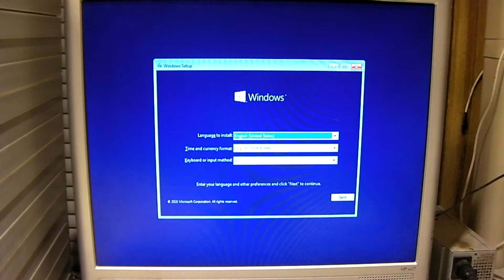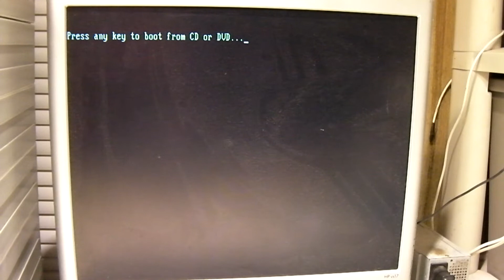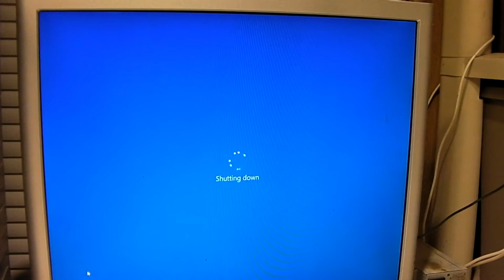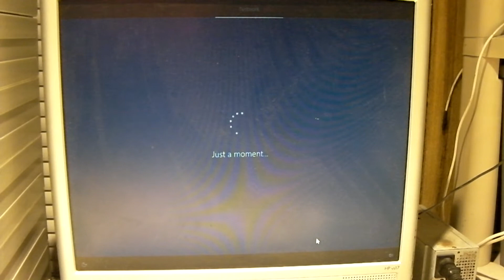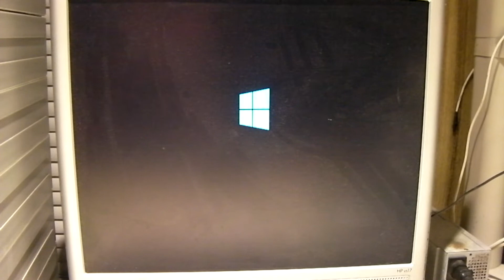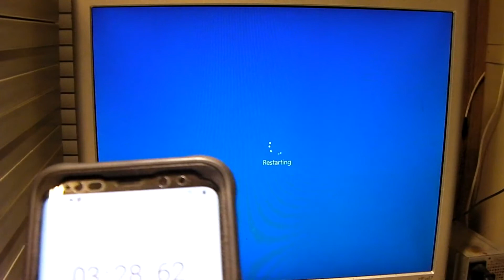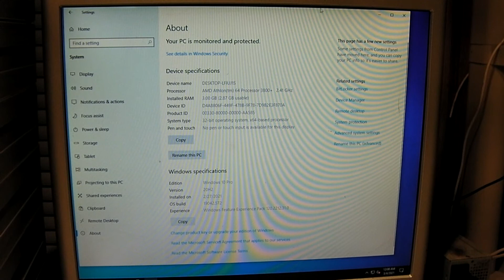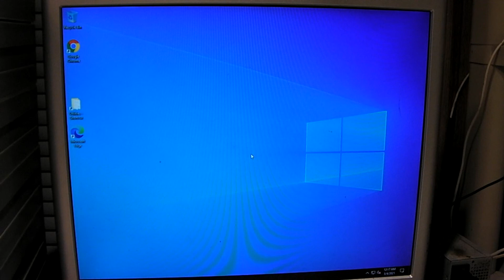Comparing Windows 10 1507, 1803, 20H2 performance on old hardware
In this video, I'll be comparing the performance of the original Windows 10 versus today's Windows 10 on older hardware to show the difference in the feature builds (performance-wise) over the past 5 years. Windows 10 has seen many feature updates since its launch in 2015. And with each feature update getting roughly 18 months of support and security updates, you pretty much have to update to a newer feature build to remain supported. Compare that to prior Windows operating systems such as Windows XP, Vista, and 7, which had one RTM build service the whole lifespan, with 1-3 service packs released with time. With those older operating systems, you did not have to do the equivalent of upgrade-installing your OS every 6 months to 18 months. Also, performance and software support pretty much remained the same for those operating systems from the start to the end of their service lives. But with Windows 10, there has been a noticeable increase of demand for the computer's hardware with time as each new feature build was launched. This really started to become more apparent with Windows 10 1903. An older computer that ran Windows 10 1507 fairly well may not run Windows 10 20H2 all that great - and that's if you can even install it. In addition, drivers and some software that worked for 1507 may not work so well on 20H2. This is one of several reasons why I have not liked the "feature builds" aspect and every one of them being referenced as "Windows 10". It would have been nice if Microsoft would have offered continued security updates for the older builds, like they have for Windows 10 Enterprise LTSB/LTSC, and referenced each feature update as Windows 10.1, 10.2 etc, as was done with Windows 8. Although support for Windows 8 ended not too long after Windows 8.1 was released, performance and compatibility for Windows 8 and Windows 8.1 were nearly the same.